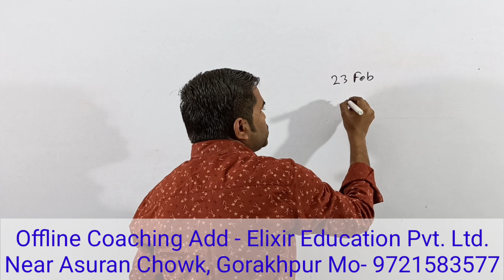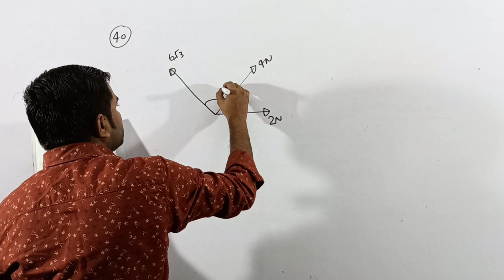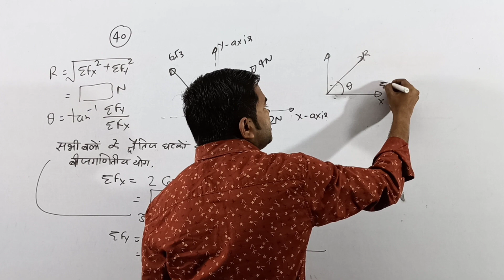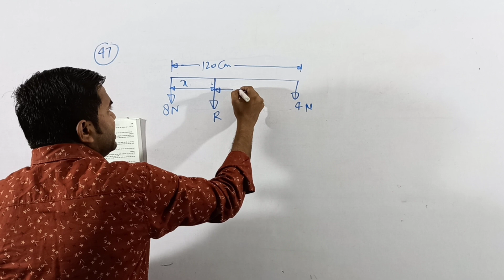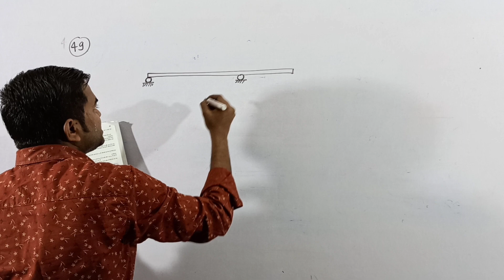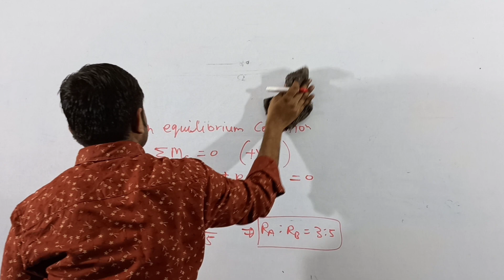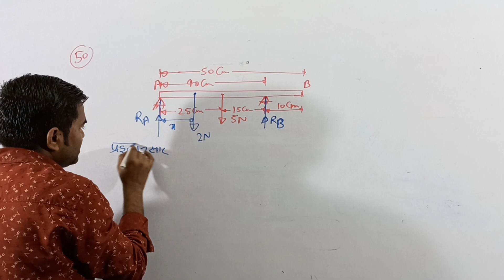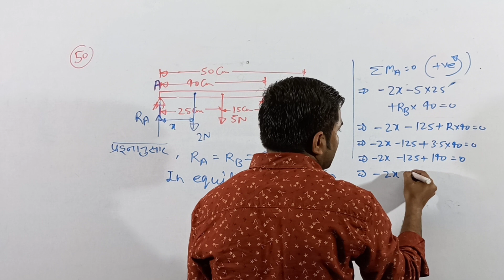Applied Mechanics | Polytechnic Classes | Leet Classes | Ch-2 Law of Forces | Class-17